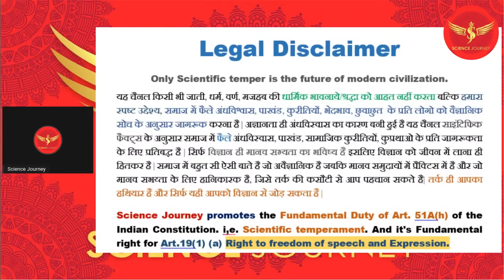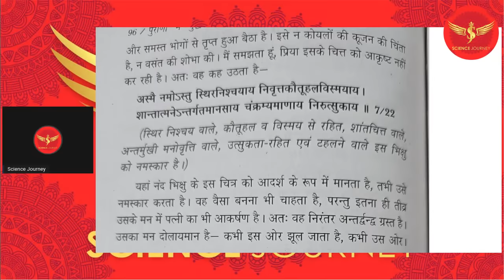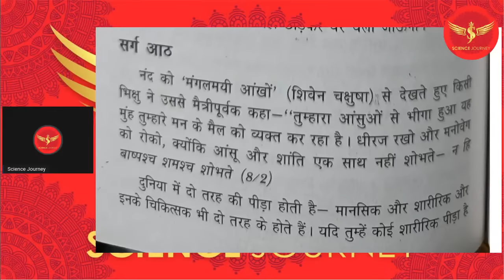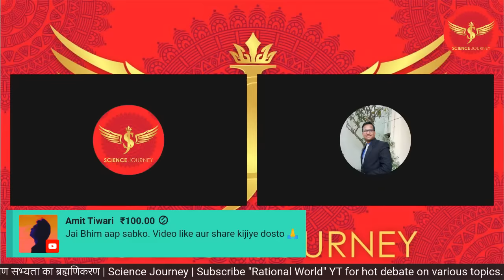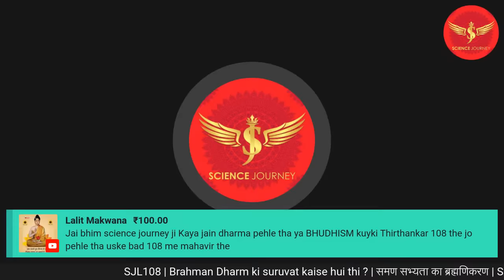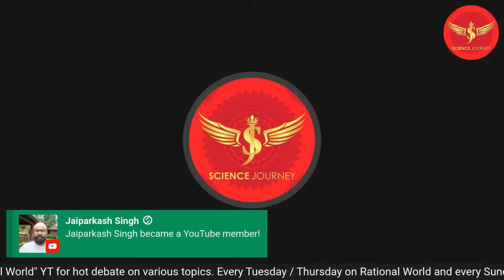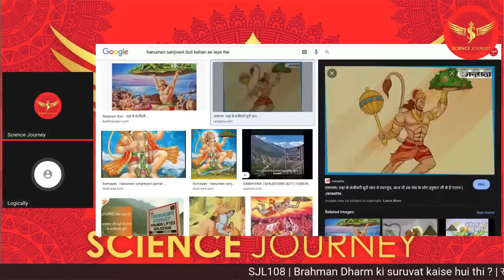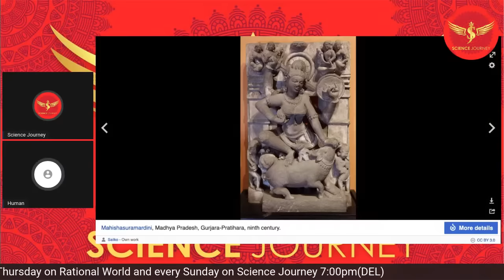SJL108 | Brahman Dharm ki suruvat kaise hui thi ? | समण सभ्यता का ब्रह्मणिकरण | Science Journey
Humanity with Scientific temper is the future of modern civilization.

Thanks & Regards
Rational World